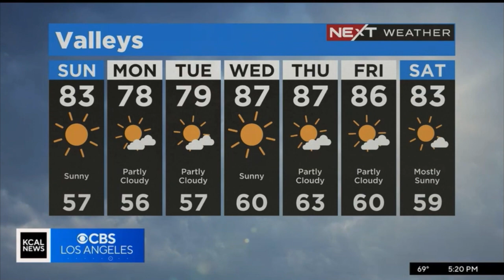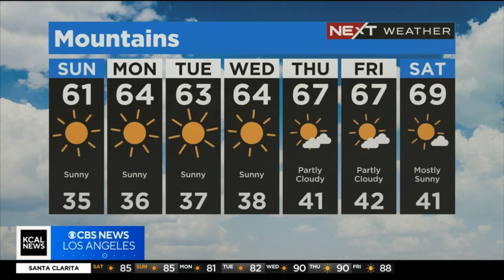KCAL CBS LOS ANGELES OLGA OSPINA NEXT WEATHER APRIL 22